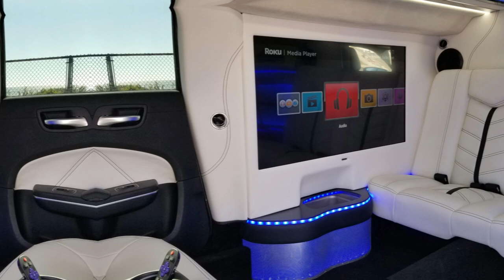Top 5 Unbelievably LONG Limousines